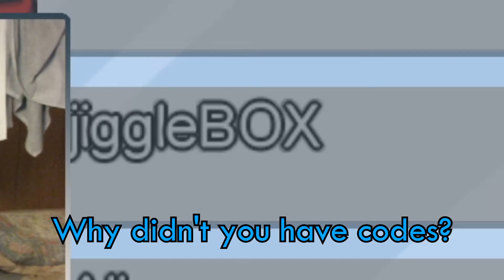ULTIMATE WAY TO LOSE FRIENDS IN AMONG US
Hey guys I hope you enjoy the video and I appreciate the recent support. Honestly it has been amazing. Please keep up the love

just want to say thank you guys so much! i appreciate everything your doing for the channel so please keep it up

please ignore/flag spam, negative, or hateful comments. everyone is here to have a cool time. thanks my g's, and enjoy :d